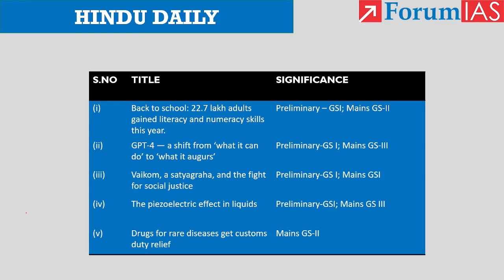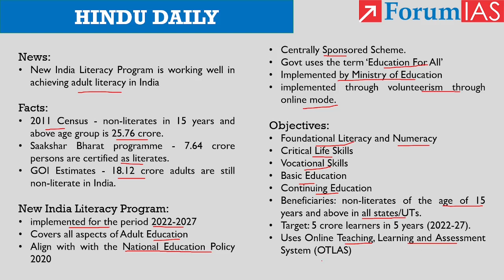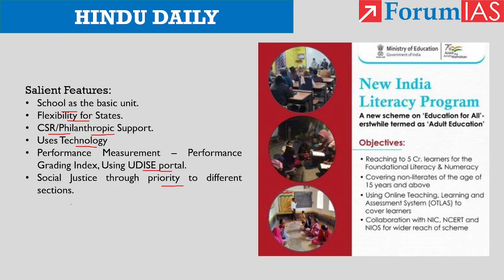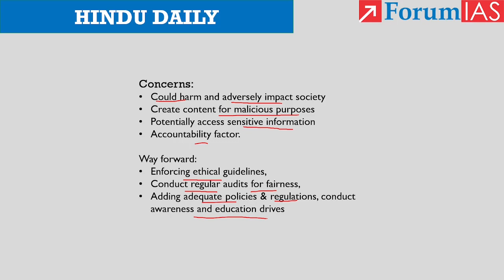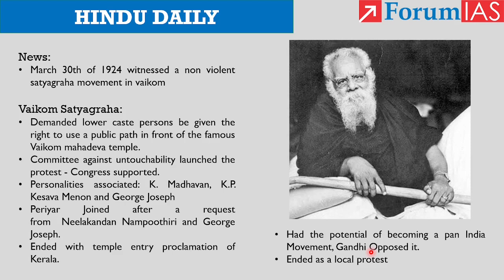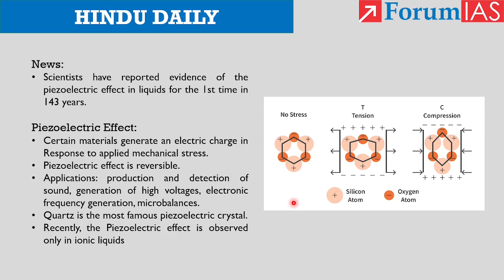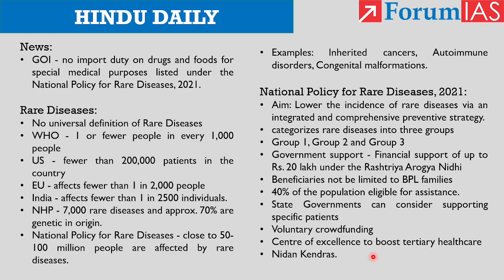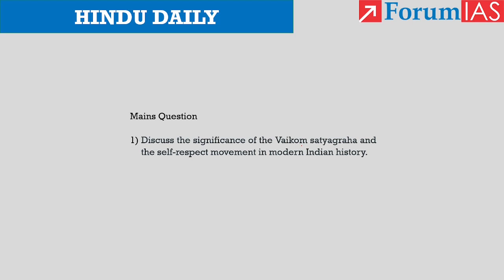Daily Hindu | News Analysis | 31 March 2023 | UPSC Current Affairs | Mains & Prelims '23